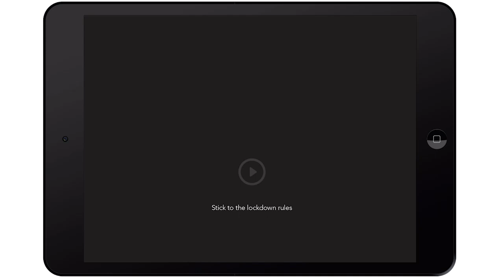Mphathisi Ncube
Mphathisi Ncube, Deputy Service Director, speaks about our Community Dental and Sexual Health services and how they have worked during Covid.